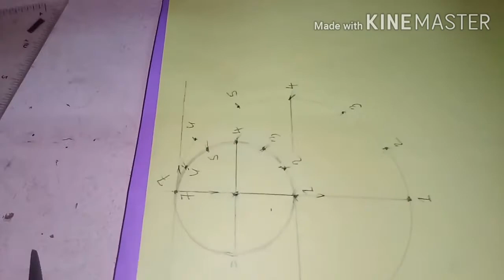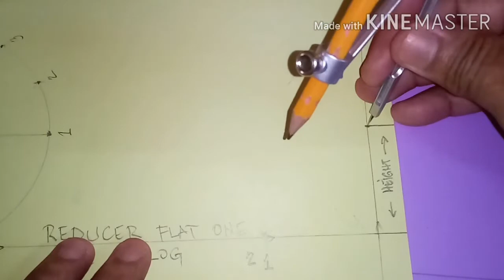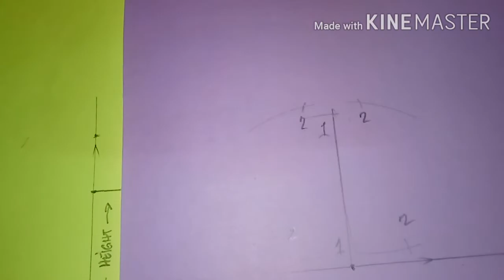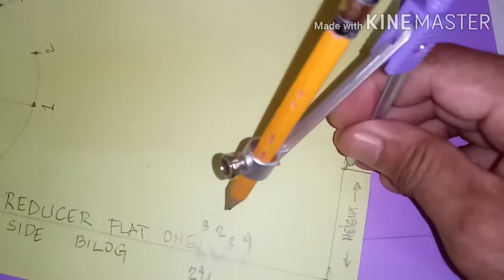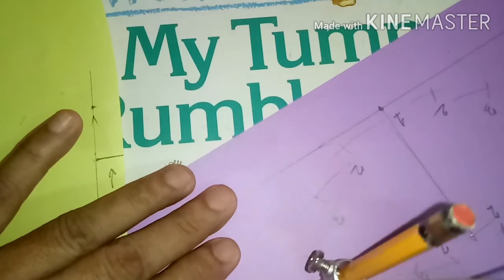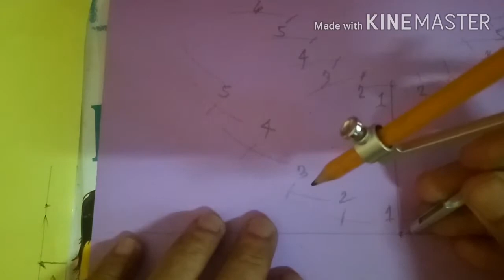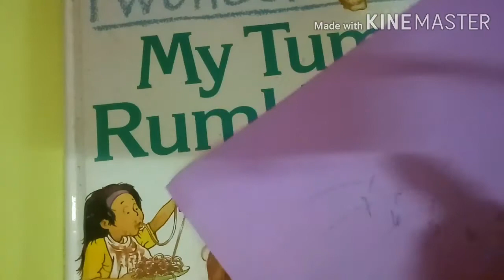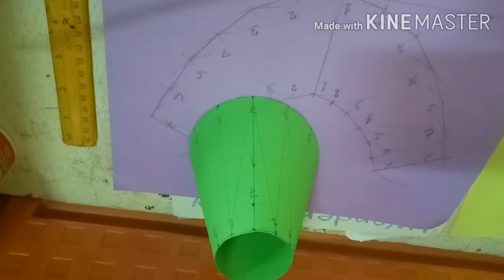Reducer na bilog flat one side o flat botton or flat top gustong matuto gumawa nang bilog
Sheet Metal Worrk